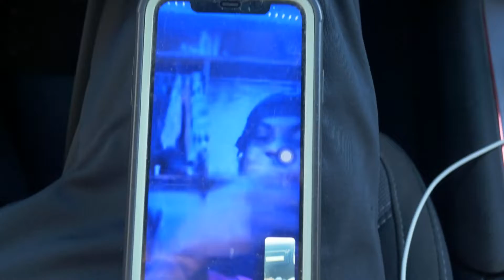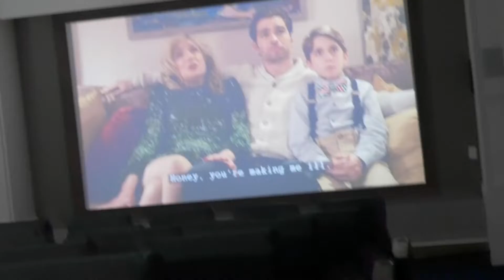SVL Goes Apartment Shopping (WE DROPPED OUT!!)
God Gets all Glory
We Don't Take Ownership Of All Songs Played